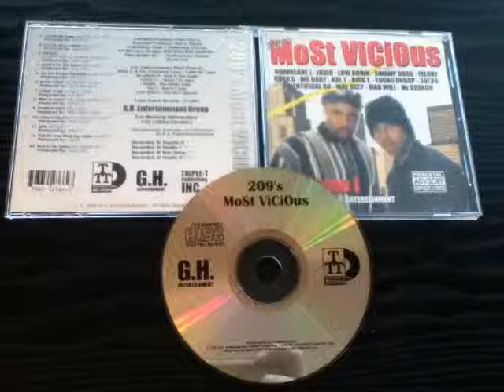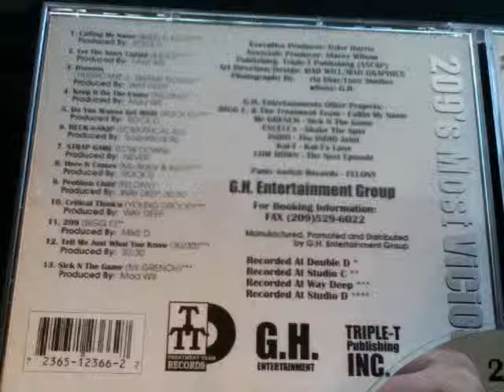Calling My Name By Bigg E & Kol T